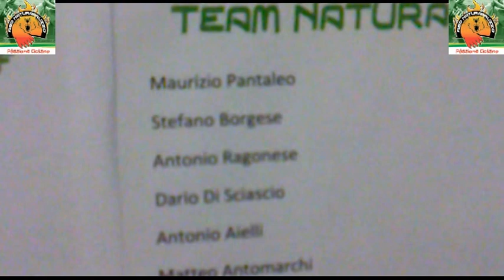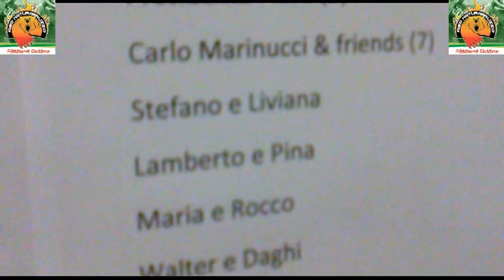NaturAbruzzo ASD - vernissage Team 2012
Presentazione ufficiale Team ASD NATURABRUZZO Passione Ciclismo 2012
Ristorante Il Mulino Montesilvano 18 dicembre 2011